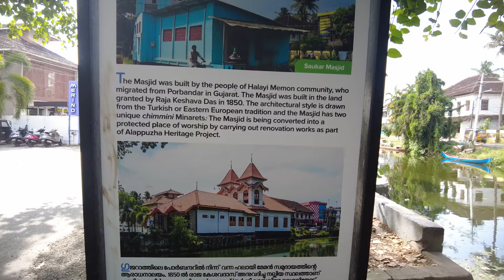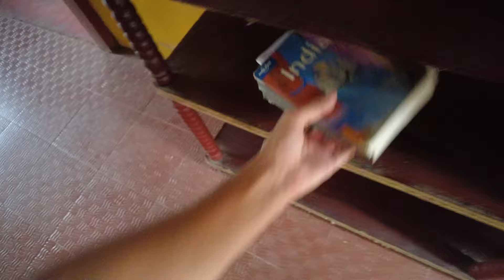VOYAGE EN INDE : Un Animal se Noie 🇮🇳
Rejoignez-moi dans cette vidéo touchante où je rencontre un animal en difficulté dans l'eau à Alleppey en Inde. Grièvement blessé et luttant pour sa vie, cet animal suscite à la fois compassion et urgence. Vivez avec moi l'émotion et le défi de cette tentative de sauvetage désespérée. Plongez dans ce moment poignant et laissez-vous emporter par la détermination et l'empathie.

Ce sauvetage met en lumière la vulnérabilité de la vie animale et l'importance de la compassion humaine. Chaque vue et chaque partage sensibilisent aux actes de sauvetage et encouragent la bonté envers les animaux.

Merci pour votre soutien et n’oubliez pas de partager cette vidéo si elle vous a plu !

💖 Votre soutien est précieux ! Si vous aimez mes vlogs, vous pouvez maintenant me soutenir en m'offrant un café sur Buymeacoffee ☕️. Voici le lien direct :

Vous avez également la possibilité de me soutenir sur la plateforme Tipeee.

Filmé et monté par Saïd AZIZA

Matériel:
📷 Caméra: Osmo pocket 2
🚁 Drone: Dji mini 2
🎙️ Micro: DJI Wireless Microphone Transmitter
🎤 Prise de son d'ambiance: ZOOM H4N